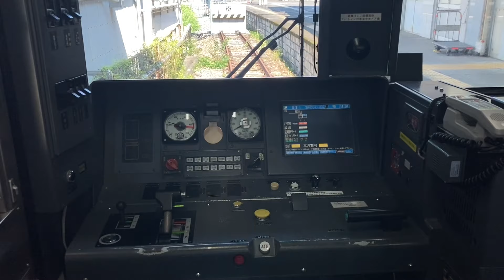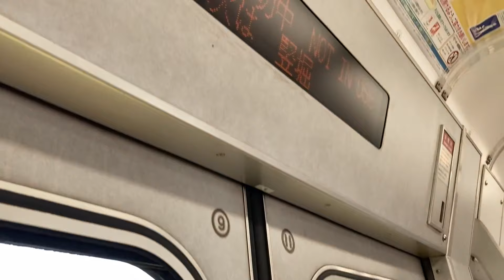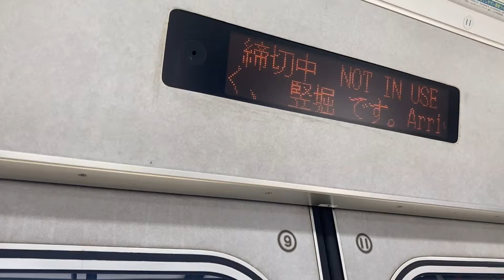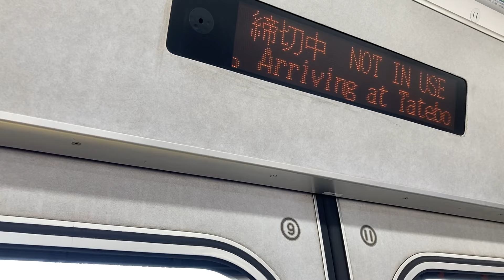【東芝IGBT】313系3000番代V4,V5,V9編成走行音(身延線) / JR313 sound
Japanese train running sound and view in the car.(SHIZUOKA/JR-Central/Series313/TOSHIBA-VVVF)

JR東海静岡車両区所属313系3000番代V4編成駅発着シーンと、V5編成、V9編成の富士〜竪堀間走行シーンです。VVVFは313系共通の東芝製IGBTのSIVデュアルモードタイプで、3000番代は発電ブレーキ併用で停止電気ブレーキ非対応となっています。

・静岡最初の313系、身延線集約へ
JR東海の標準的な在来線電車として広く活躍する313系は1999年に登場し、静岡向けの同系は当初は3000番代の2連12本が配置されました。同年5/6に神領配置車が中央西線で営業開始したのに続いて、6/1から身延線と御殿場線で営業開始しています。静岡地区のメイン路線である東海道線ではなく支線区への投入となったのはワンマン化を優先する為で、同年12月からワンマン運転も開始されました。3000番代は静岡に12本と神領に16本(→大垣転属)が投入されましたが、静岡向けの12本(V1〜V12)はスノープラウ非装備という違いもあります。2006年に2000番代グループが投入されるまでは静岡唯一の313系であり、朝や夜間に出入庫を兼ねた沼津〜静岡間の東海道線運用もありました。2024年3月改正でワンマン対応の1300番代が静岡へ転入したことに伴い身延線のワンマン列車が大幅に拡大され、3000番代と3100番代は身延線運用に集約されて御殿場線運用は僅かとなりました。